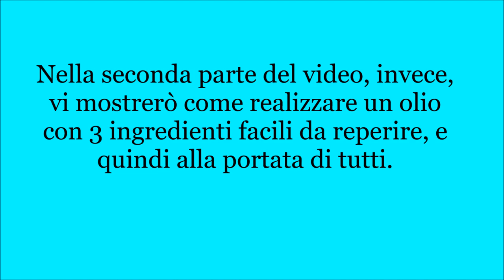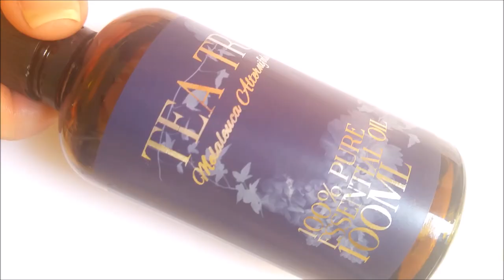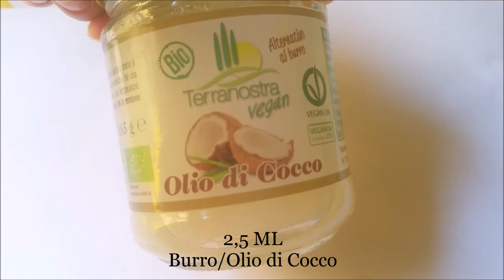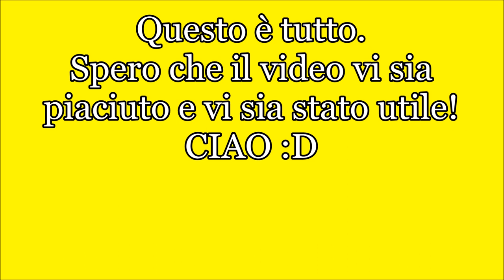DIY How to Make Cuticle Oil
Ciao a tutti! In questo video vi mostro come realizzare due oli per cuticole per far crescere le unghie sane e forti. Nel primo olio ho utilizzato diversi oli per rendere le unghie forti, nutrire a fondo unghie e ammorbidire il cirocuticole eliminando le pellicine e evitando la loro formazione. Il secondo olio è più alla portata di tutti perché ho utilizzato 3 oli che sono reperibili anche al supermercato, anch'esso nutre le unghie e le rinforza.

Fatemi sapere se il video vi è piaciuto e se volete altri video di questo genere.